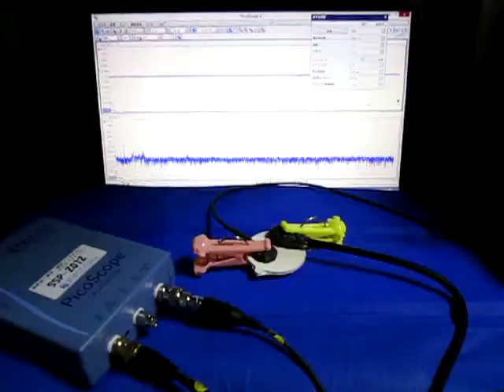超音波の伝搬状態を利用した部品検査技術 ultrasonic-labo